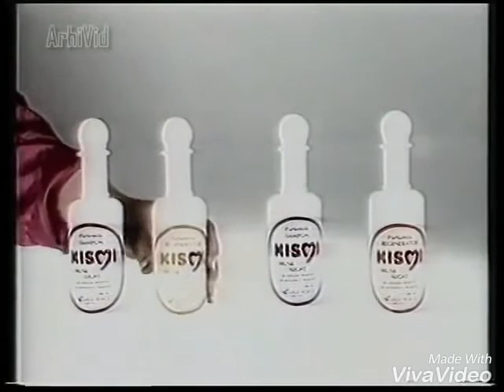Serbian Logos 1989 (1) Slow